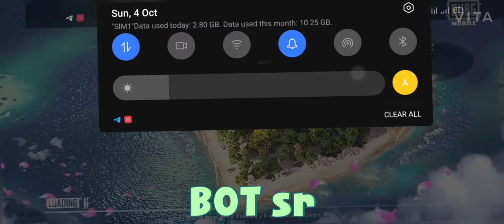my 3rd video tdm 1 Vs 2 . I loss the match 😃 . Tq to Kavi and mark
BOT sr is a noob